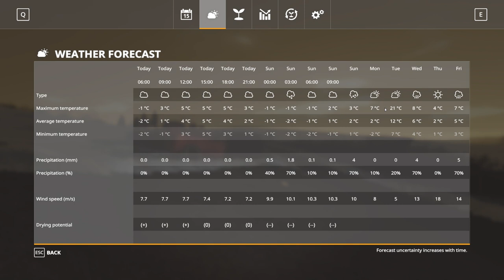PIGS IN THE SNOW! WINTER IS HARD FS19 (Oakfield Ep 2)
It's a cold winter and the pigs are moving in. Lot's of snow around.